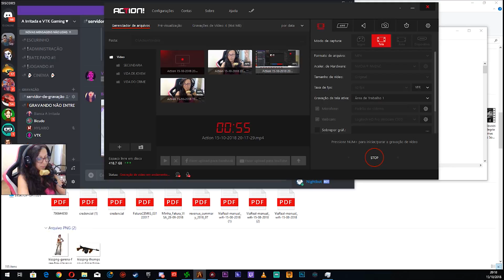HYLARIO SOFREU UM PANCADÃO - GTA 5: POLÍCIA E LADRÃO #09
₰ Meu Computador ₰

Monitor 1 Samsung Televisão 32
Monitor 2 Samsung P2370
Microfone BM-800
GPU: GeForce GTX 1060 6GB
CPU: Intel(R) Core i5 - 7400  Processor 3.00 GHz
Memória: 8 GB RAM
Resolução atual: 1360 x 768, 60Hz
Sistema operacional: Microsoft Windows 10 Home